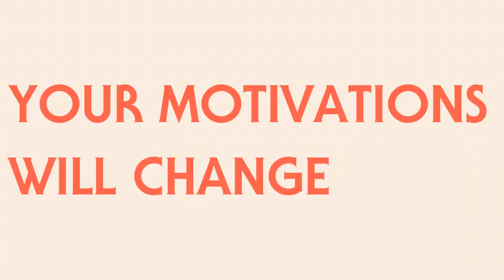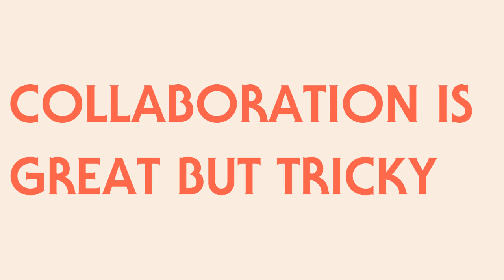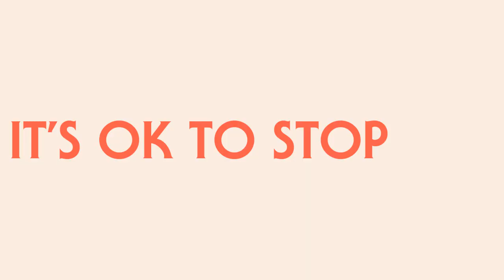Everything I learned from starting (and shutting down) a side project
Where my fellow side project starters at? I sunsetted my side project Good Trip today and am sharing some reflections on what I'm taking away into projects in the future.

00:00 Intro
01:08 Start with an MVP
02:17 Go informal
03:12 Motivations will change with time
05:03 Collaboration
06:33 It's ok to stop

Shout-out to:
Felipe Nuno for Good Trip's visual identity that I'm still in love
Natalie Filkoski, Ash Pattison-Scott, and Amy Siripunyo for creativity and collaboration
Sarah Taylor, Stephanie Mitchell-Irby, Sophie Everhard and Kirtika Challa for advising